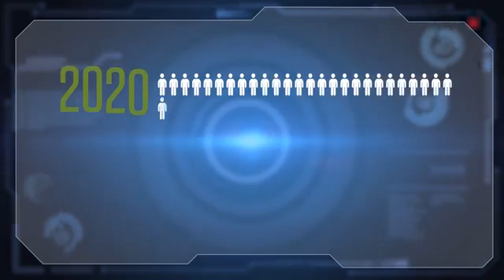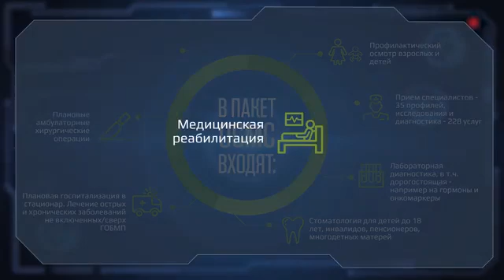ГОБМП и ОСМС